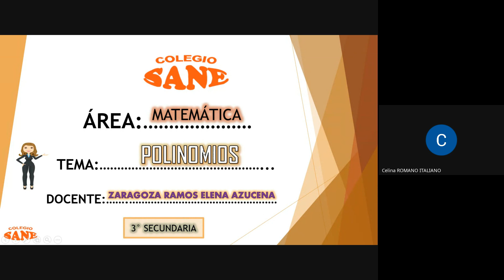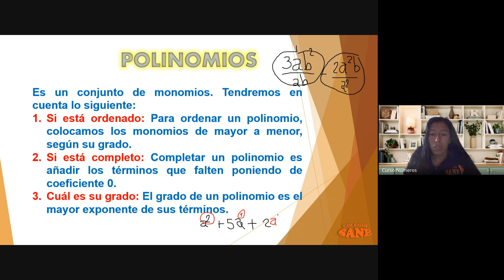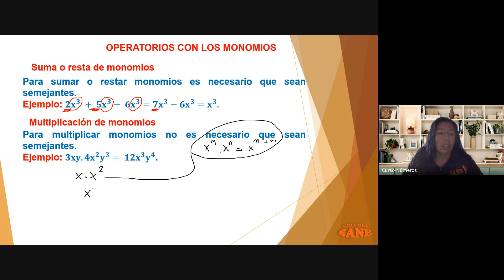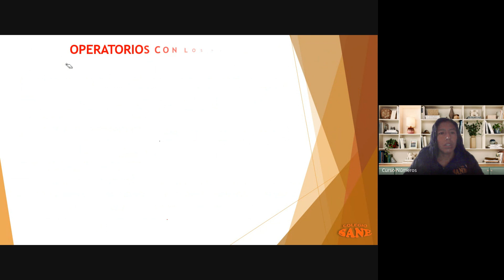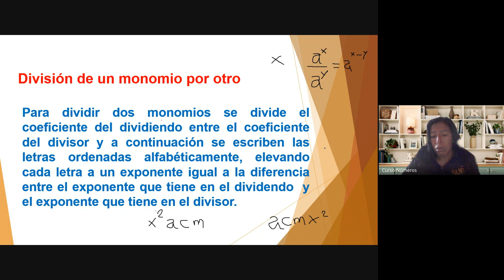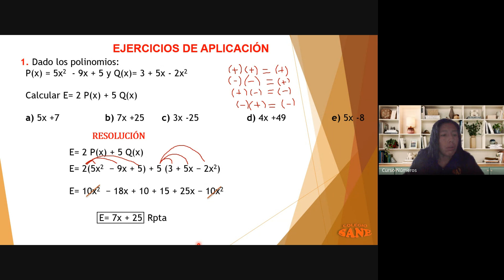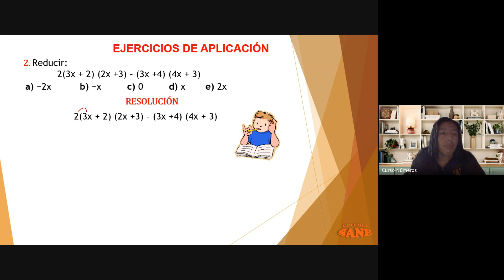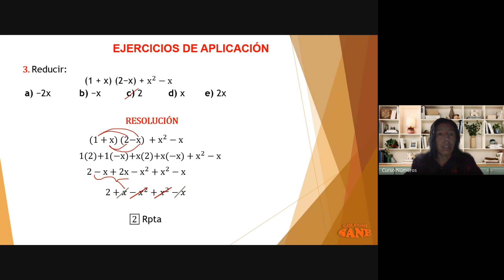Curso: Matemática/Tema: Polinomios/III Bim-3º sec/Fecha: 2024-01-07(08:00)/CLASES ONLINE